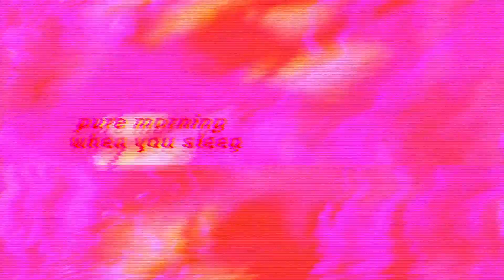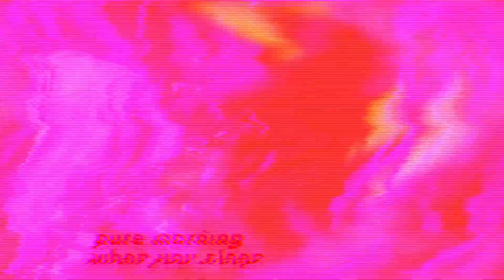Pure Morning - When You Sleep (My Bloody Valentine Cover)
🎌 Pure Morning 🎌
 When You Sleep